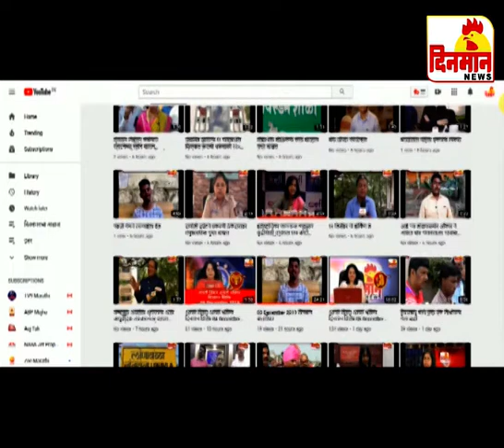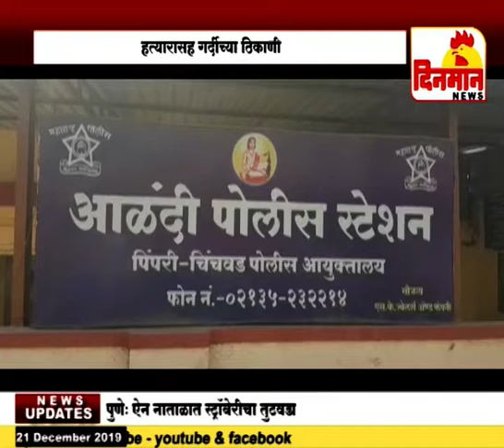21 December 2019 दिनमान बातमीपत्र